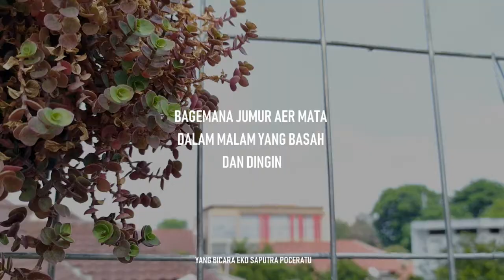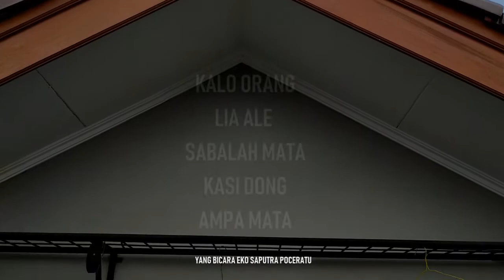BROKEN HOME - Eko Saputra Poceratu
Kalau orang lia ale deng sabalah mata, kasi dong ampa mata - bukanpuisi untuk ale yang merasa luka, sandiri, deng putus asa.